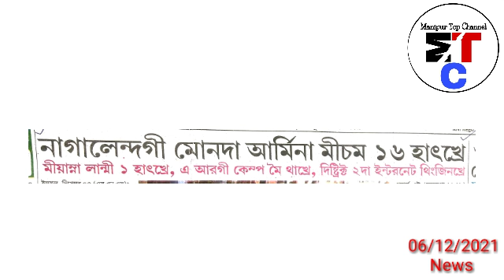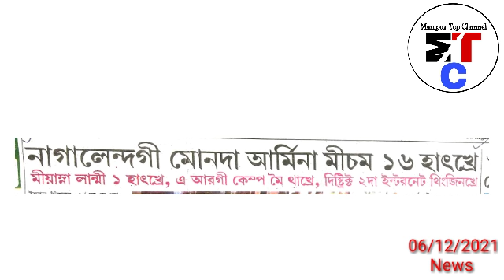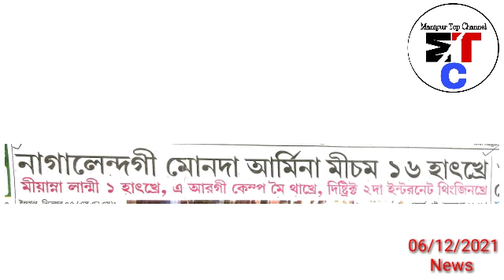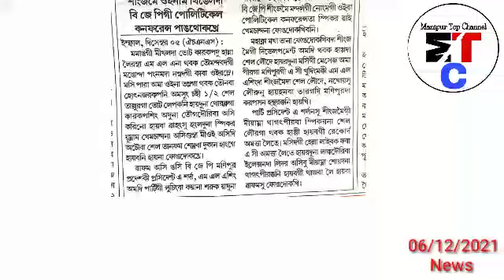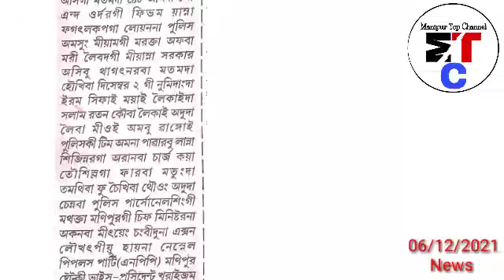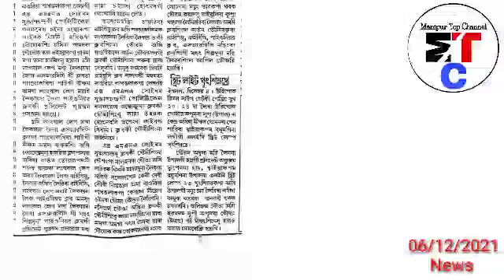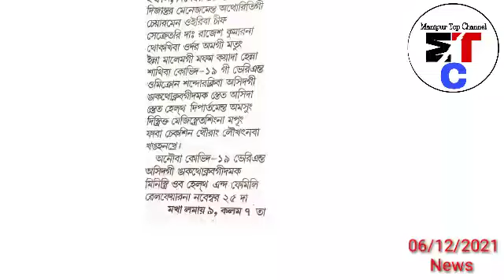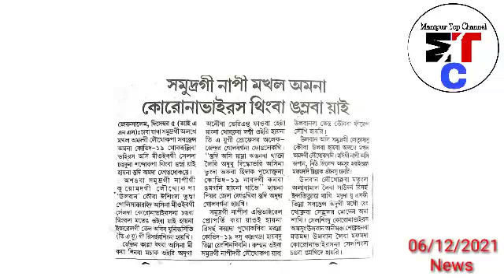6thDec.Ayuk🔥Banth,BJP fhiral thetpa Urasu Army Nongmei kapsilakpani,District 2 Internet Thingjinkhr